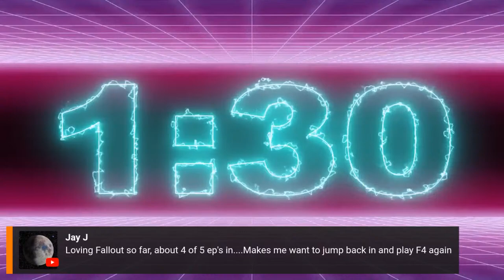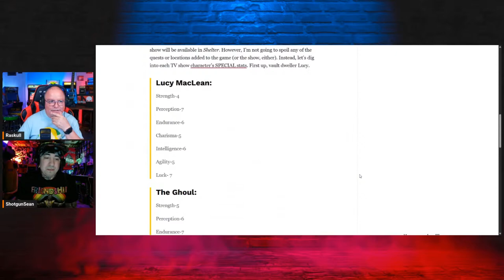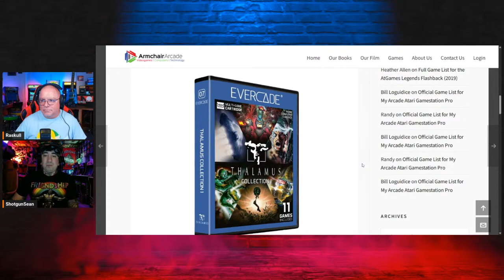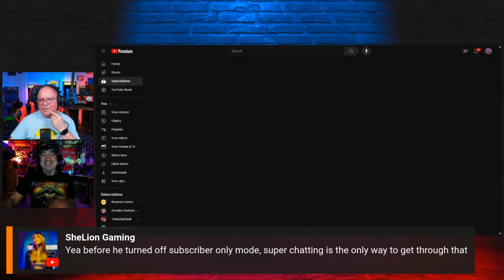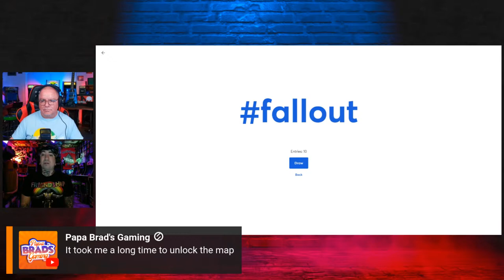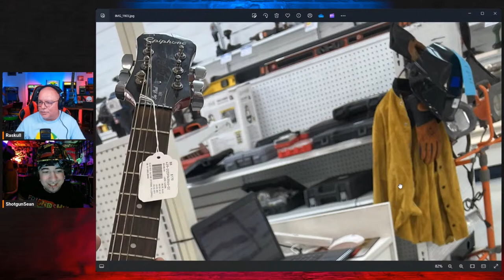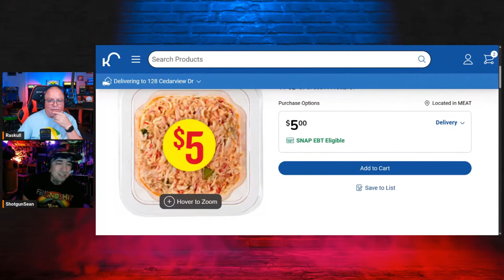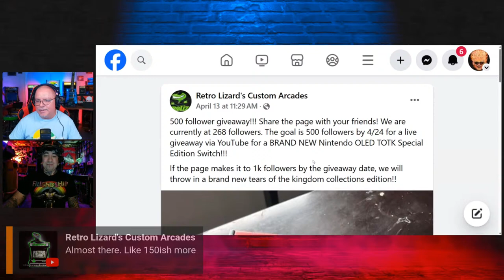That Gaming Show Ep 64 - Fallout TV Show and Games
I'm hoping I can tear Shotgun Sean away from watching Fallout long enough to talk about it. Tune in Tuesday, April 16th, at 9pm EDT to discuss Fallout, both the TV series and the games.
Music used in this video:
Intro: "Energy" by Scott Holmes Music
Outro: "Honey is Sweet, But Nostalgia is Bitter" by Gigakoops